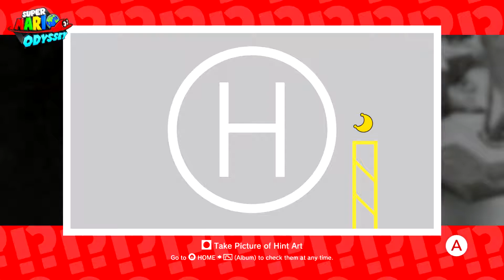[Part 37] Super Mario Odyssey - More Dark Side things【No Commentary】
Sometimes I am really too stupid to find the simple solutions...